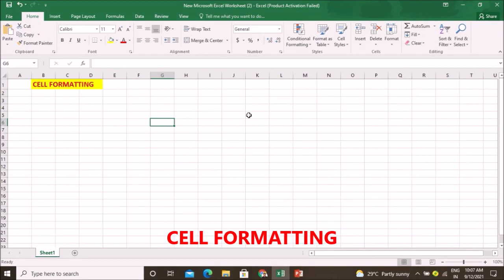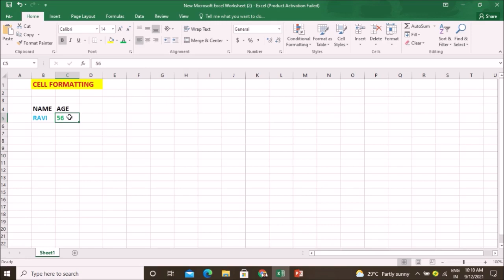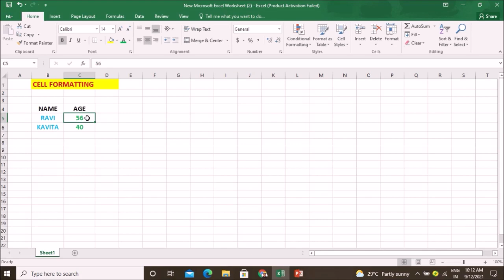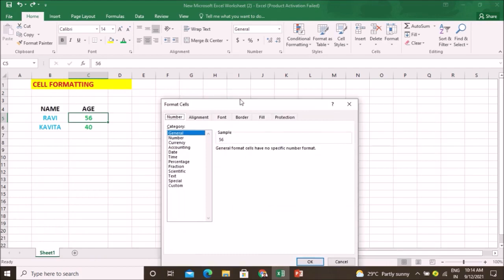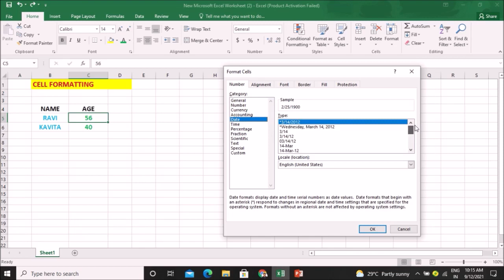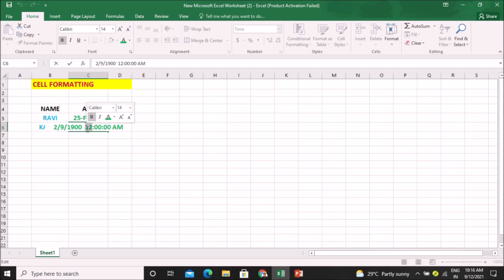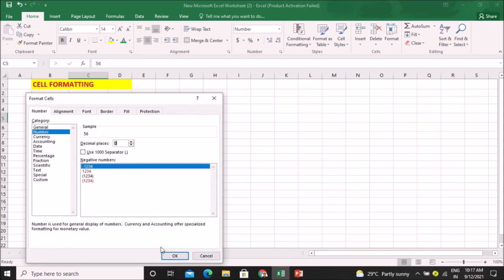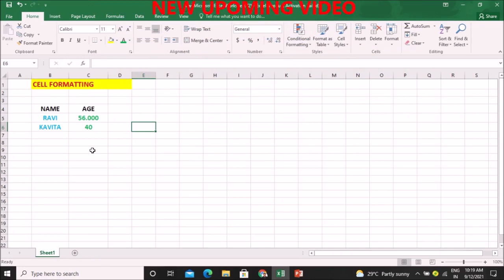CELL FORMATTING IN EXCEL - 2 (Mr. Pradeep Negi, Lecturer-Economics)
How can we format cell in  EXCEL

PRADEEP NEGI
LECTURER-ECONOMICS